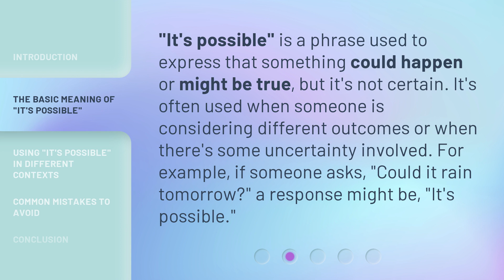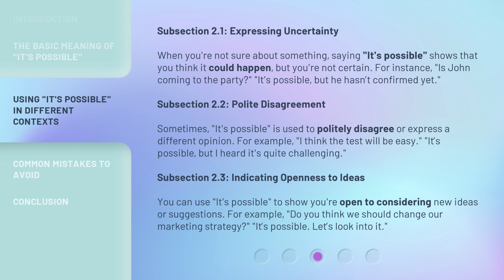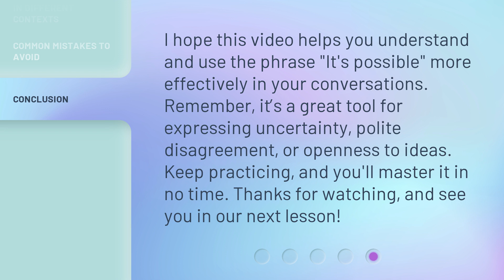Understanding "It's Possible": A Guide for English Learners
Unlocking Possibilities: A Guide for English Learners • Discover the key to success in English language learning with this comprehensive guide. Learn how to navigate the complexities of the phrase 'It's Possible' and gain confidence in your language skills. Empower yourself to achieve your goals and expand your horizons. Join us on this journey of understanding and unleashing your potential!

00:00 • Introduction - Understanding "It's Possible": A Guide for English Learners
00:30 • The Basic Meaning of "It's Possible"
00:53 • Using "It's Possible" in Different Contexts
01:49 • Common Mistakes to Avoid